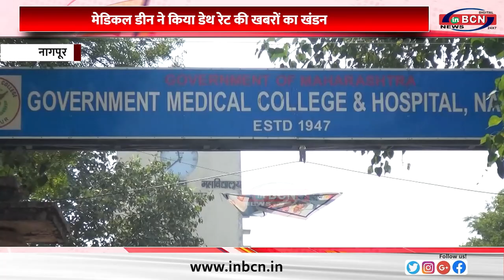मेडिकल डीन राज गजभिये ने दिया स्पष्टीकरण, ऐवरेज रेट में हो रही है मृत्यु....INBCN NEWS